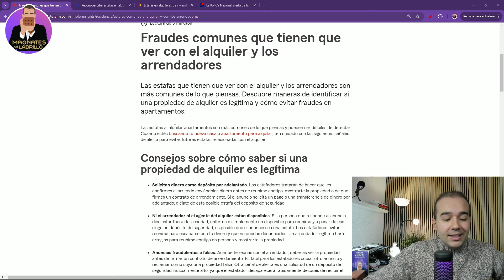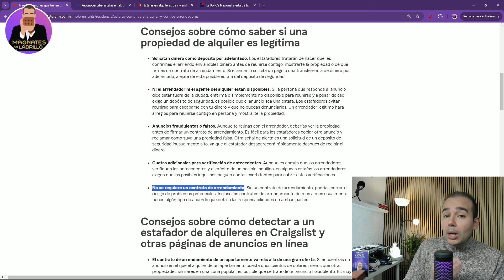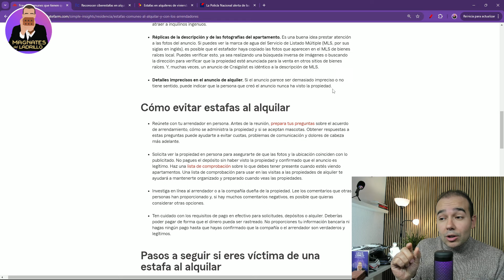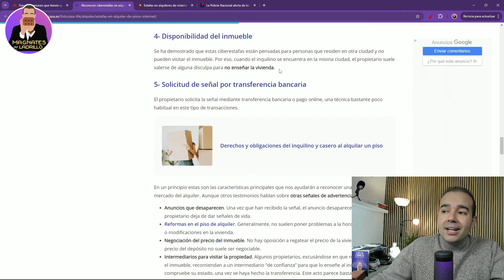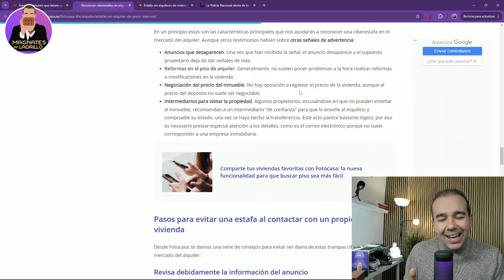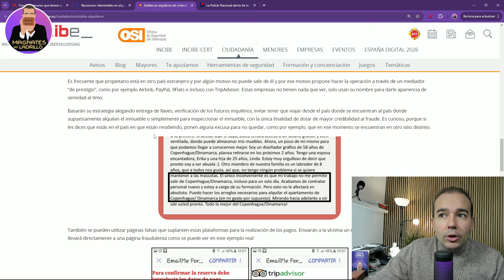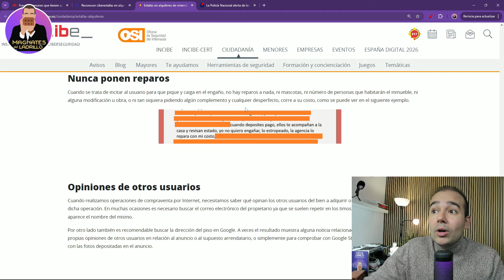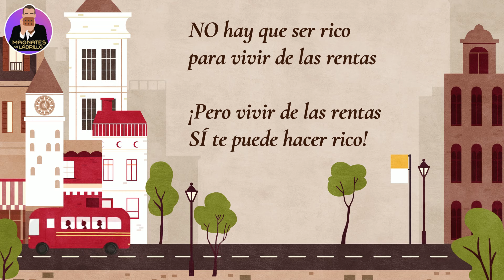Mensaje para INQUILINOS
Como consecuencia del nivel tan limitado de Oferta Inmobiliaria en España, muchos inquilinos están profundamente desesperados porque son incapaces de encontrar un inmueble. Porque tan pronto como sale al mercado, queda alquilado. Los delincuentes cibernéticos se han dado cuenta de este fenómeno y existe un récord de estafas inmobiliarias en el mercado del alquiler.

✅ Si vas en serio «La Biblia del Magnate del Ladrillo» está

00:00 Intro
01:00 Típicos Fraudes Alquiler
05:47 Reconocer Ciberestafas Fotocasa
09:27 Instituto Nacional de Ciberseguridad
12:43 Mensaje para Inquilinos
16:00 Reflexiones Finales